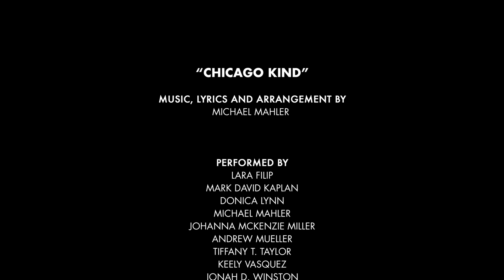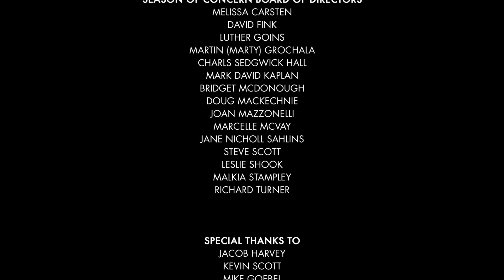CHICAGO KIND, Celebrating Season of Concern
Lifting spirits, bringing joy, bringing laughter, creating a lifetime of memories, and giving us a safe place to learn, to think, to grow, to understand, and to accept different cultures and people.  This is Live Theatre.

This beautiful song and most important message brings focus to Season of Concern, an organization dedicated to helping and providing financial assistance to Chicagoland theatre artists and practitioners.

And now we need your help and support. Please help us say thank you to those that simply, and on a daily basis, make our lives better.

Listen in.